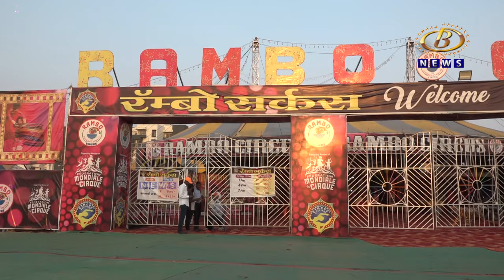अबालवृध्दांची करमणूक करण्यासाठी रॅम्बो सर्कसचं कोल्हापुरात आगमन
अबालवृध्दांची करमणूक करण्यासाठी रॅम्बो सर्कसचं कोल्हापुरात आगमन, मनोरंजनाच्या क्षेत्रात तग धरून राहीलेल्या सर्कसला लोकाश्रय मिळण्याची गरज